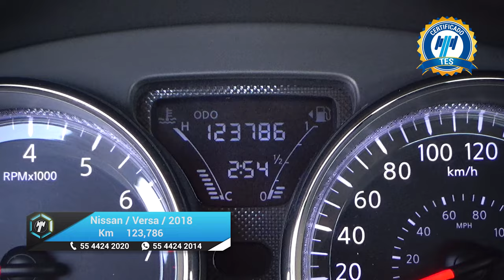Nissan / Versa / 2018 - 23609